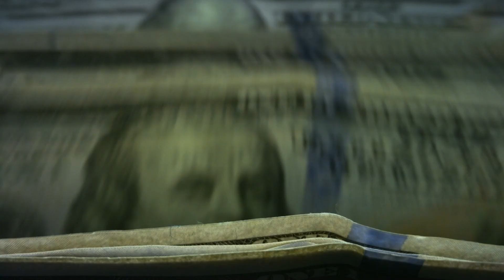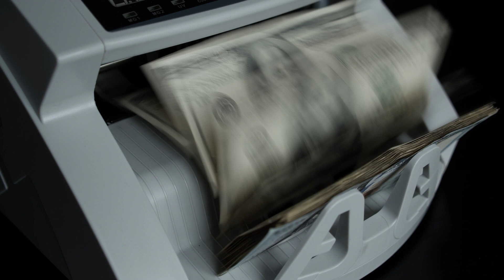🏠 Secrets to Real Estate Investing Success-Unlock The Power of Subject to 💼 💰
Are you tired of the monotonous 9-to-5 grind? Ready to break free from financial limitations? 🌟💸 This video holds the key to unlocking your potential and unleashing your inner mogul! 💼💎

No matter if you're a seasoned investor or just starting, this video is your golden ticket to success! 💼💪🔑

🌠 What You'll Discover in this Must-Watch Video: 🌠

💰 Game-changing strategies to maximize your profits and ROI.
📈 Insider tips on identifying lucrative real estate opportunities.
🏘️ Creative ways to start investing without using banks.
📚 Proven techniques to get in the game with little upfront money.
🏆 Inspirational success stories that will fuel your determination.

The time to take action is NOW! 🔥 Don't miss out on this electrifying opportunity to transform your life and join the ranks of successful real estate investors. 🚀🔥

Live In Person 3-Day Workshop:  How To Break The Real Estate Money Code in Houston, TX August 25-27 at Hyatt Regency Intercontinental

Interview w/Blake Bolton (20yr Old Student Quit Job To Be Full Time REI)